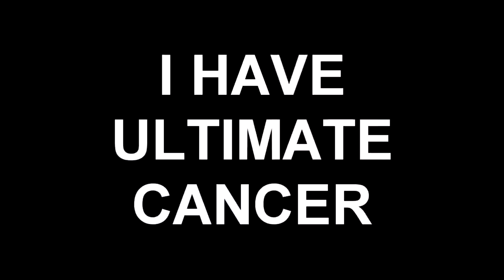L4D2 - VAGINA IN DE SAFEROOM (CLICKBAIT) #1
BETERE CONTENT DAN JE MOEDER/ENZOKNOL/Kwebbelkop/GermanSpiderFrog